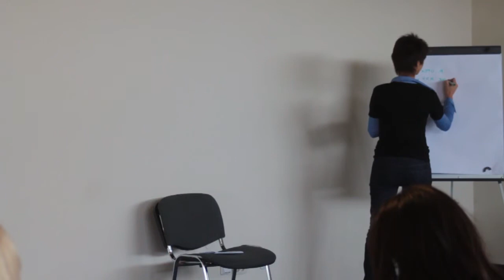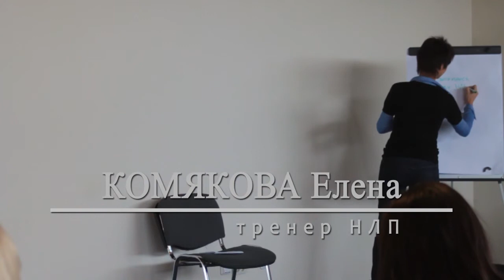НЛП практик 1 я ступень с Еленой Комяковой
nlp.com.ua - Украинский институт НЛП Виктора ПАНЧЕНКО -
вводная часть (фрагмент) по регламенту и содержанию практика - чем тренинги отличаются от лекций
материалы любезны предоставлены для широкого распространения